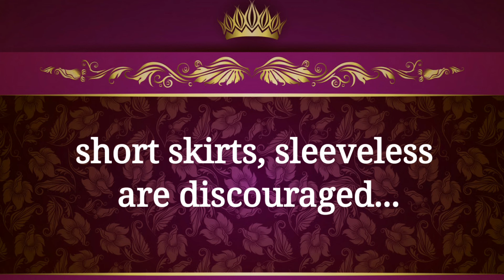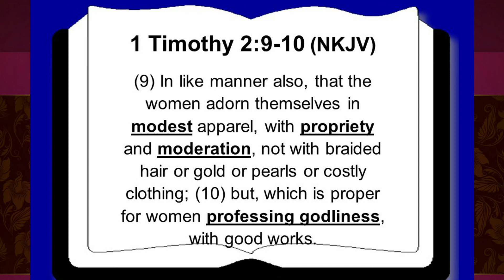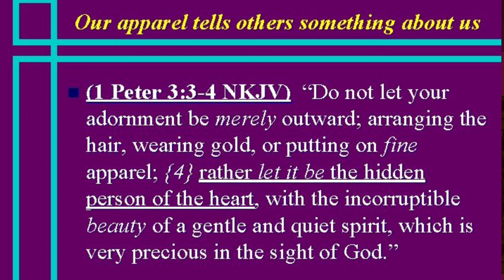The Royal Dressing Etiquette; The Royal Protocol and The Eternal King Series 2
13th February 2022,
The Royal Protocol and the Eternal King Series 2

Hi friends,
Welcome to The Royal Protocol and the Eternal King Series 2. This week is about the British royal dressing etiquette.

Do you agree that playing pretend princess game or imagining one without a tiara would be dressing up like cowboy without a hat? But do you know that this impressive piece of royal jewelry is reserved only for married women and the brides? Yes, tiara is the sign of status of royal ladies.

The British Imperial family has many such dress code to follow. Let's get to know a few of them.

Royal children:
The little royal girls wear only dresses that are  called frocks, while the young boys always wear shorts. They have to wear them until they are 8YO,  then they are allowed to wear toursers.

Royal Men:
Men of the royal family have to dress up in formal suits. For weddings and other formal events,  they must wear ceremonial military uniforms.

Royal Women:
Dresses with appropriate length is the dress code for the ladies. Trousers  with a jacket or cardigan is also acceptable. But short skirts, sleeveless dresses are discouraged.

Except for casual events, all royal members are not allowed to wear denims/jeans.

A royal's hair must be neat and simple. No messy hairstyles are accepted in the royal family.

The royals must keep their nails short and clean.  Color nail polish isn't allowed for the royal ladies. They can go for a subtle neutral polish.

Bold make up doesn't befit royalty. So is adorning  with too many jewelry and accessories.

In short, modesty is the tone of royalty.
Friends, the Bible, which is our book of royal protocol explains our dressing etiquette too.
 1 Timothy 2 : verses 9 & 10

"in like manner also, that the women adorn themselves in modest apparel, with propriety and moderation, not with braided hair or gold or pearls or costly clothing, but, which is proper for women professing godliness, with good works."

counsel us that God wants us to dress in an orderly, moderate, reserved and decent way – in a way that expresses our Christian character.

Exactly.. Our dressing must profess godliness. And it should be our good works, not our clothing that should draw the attention.

Furthermore 1 Peter 3 : 3 & 4, say:
 Do not let your adornment be merely outward- arranging the hair, wearing gold, or putting on fine apparel- rather let it be the hidden person of the heart, with the incorruptible beauty of a gentle and quiet spirit, which is very precious in the sight of God.

So Let's strive to put on Christ and
Let's be Christ in action throughout this week.
Bye friends!